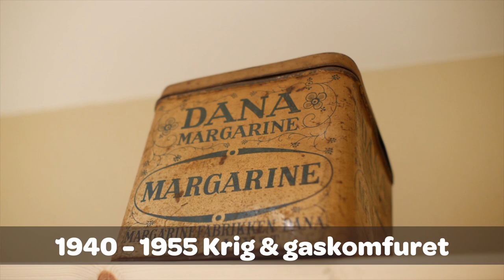Film 19 | Gorm rejser i madpakkens fodspor | GoCook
Gorm fortæller, hvad du skal opleve på tidsrejsen i Madens Hus. Du kan finde opskrifterne på gocook.dk